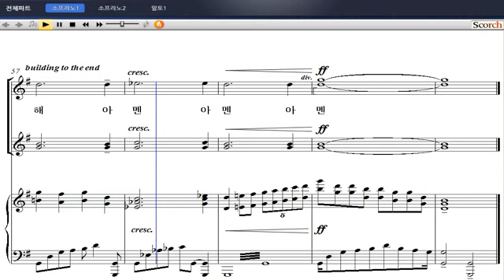[비앤비 여성성가 합창곡집 2] 18. 내 영혼의 갈망(전효성 작곡) - 소프라노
18. 내 영혼의 갈망(전효성 작곡) - 소프라노

'비앤비 여성성가합창곡집 2'는 비앤비 성가 시리즈 '샬롬의 노래'와 '기쁨의 노래'에 수록된 곡들 중에서 쉬우면서도 은혜롭고 연주효과가 뛰어난 곡들을 엄선하여 여성을 위한 성가합창곡집으로 새롭게 편곡된 성가집입니다. 비앤비의 가장 유명한 편곡자 중의 한 분인 황수진 선생님께서 코러스 편곡을 하였습니다. 동덕레이디스싱어즈(지휘 : 권영일)의 아름답고 섬세하게 연주된 음반은 별매로 판매하고 있습니다.